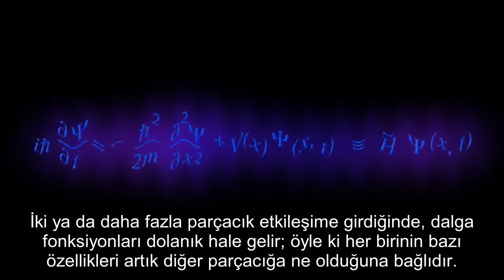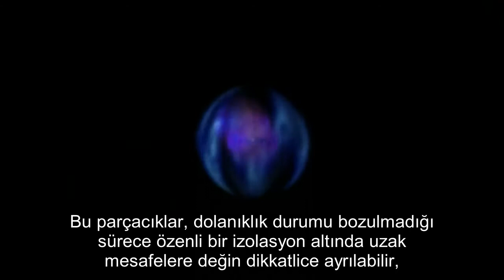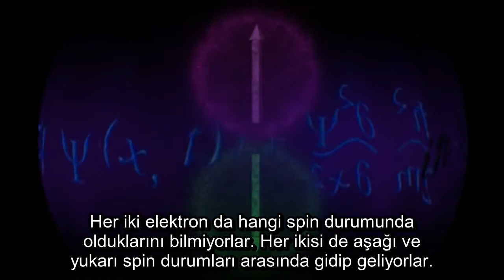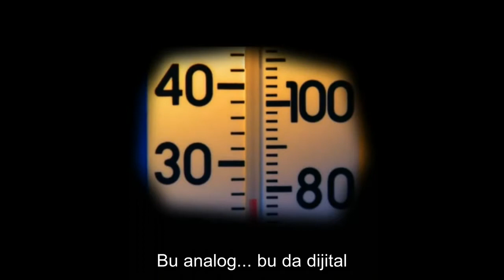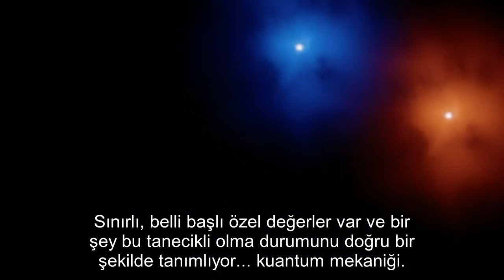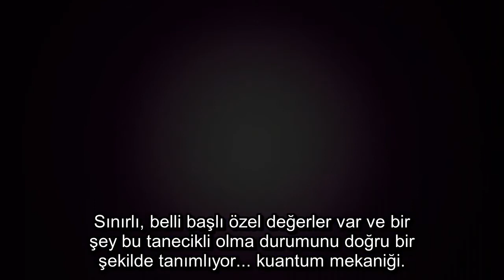Tuhaf Kuantum Dolanıklık | Türkçe Altyazılı- Evrim Ağacı